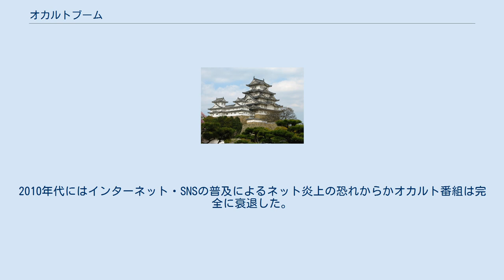オカルトブーム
オカルトブームとは、かつて日本で発生した、心霊・UFO・宇宙人・UMA・終末論・超能力・超常現象・都市伝説等のオカルト中心に起こった流行・社会現象・ブームである。
 1973年に『ノストラダムスの大予言』がヒットしてから1970年代に第一次ブームが起こり、テレビ番組の『あなたの知らない世界』矢追純一の『木曜スペシャル』『水曜スペシャル』内の『川口浩探検隊』やホラー映画『エクソシスト』、ネッシー、ツチノコ、ヒバゴン、ユリ・ゲラー(スプーン曲げ)、心霊写真、超古代文明、コックリさん、口裂け女、オリバーくん、甲府事件・介良事件等が話題になった。
対して当時から批判もあり、オカルト要素のあったアニメ『勇者ライディーン』が朝日新聞の意向により大幅な路線変更を命じられたこともあった。
 その後、1990年代初等にはミステリーサークルや人面魚・人面犬などが話題になり、1990年代後半にはノストラダムスの大予言（1999年地球滅亡説）が再び話題になると、バラエティー番組の『特命リサーチ200X』『奇跡体験!アンビリバボー』『USO!?ジャパン』等でオカルト特集が毎週のように放送され、『宇宙人解剖フィルム』も日本で話題となった。
年末特番『ビートたけしの禁断の大暴露!!超常現象(秘)Xファイル』もこの時期に始まっている。
映画界においても『学校の怪談』シリーズや『リング (1998年の映画)』がヒットし、TVゲーム『夕闇通り探検隊』や漫画『MMR』も話題になるなど、1990年代後半には第二次ブーム状態となっていた。
 これは1970年代の第一次ブーム世代が制作側になったためと考えられる。
1995年にはオカルトブームの申し子といえるオウム真理教による事件が起きたものの、その後もブームは続いた。
 2000年代に入ってからは、2000年秋に岐阜県のマンションでのポルターガイスト現象による幽霊マンション騒動やアンビリバボーで取り上げられた『杉沢村』などが話題になるも、ノストラダムスの予言が外れたことや、デジカメの普及やCG技術の発達により、偽物の写真や映像が安易に作られるようになったこと、インターネット上でやらせが指摘されるようになったことでブームは衰退していった。
一方で、2000年代中盤に発生した『オーラの泉』などのスピリチュアルブームや『テレビのチカラ』などの超能力捜査官の番組をオカルトブームに含める場合もある。
 2009年にはその『オーラの泉』も放送終了。
2010年代にはインターネット・SNSの普及によるネット炎上の恐れからかオカルト番組は完全に衰退した。